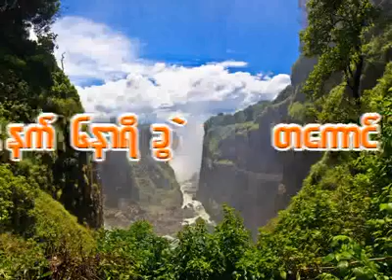Dr. Soe Lwin (Mandalay) "၀ိပဿနာလုပ်ငန်းခွင်သဘော" - Aug 17, 2011